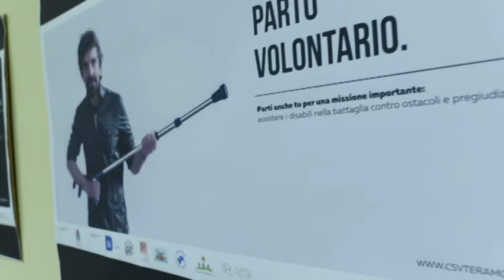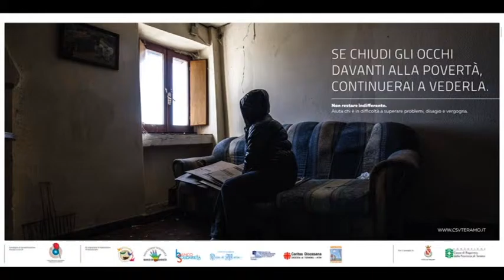Teramo, giornata della comunicazione sociale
Il Centro Servizi per il Volontariato di Teramo e i volontari teramani hanno presentato alla città le campagne di comunicazione sociale su povertà e disabilità. Si tratta di manifesti 6x3 che saranno affissi a Teramo, Giulianova e Roseto, ideati dalle stesse associazioni e che hanno l'obiettivo di sensibilizzare l'opinione pubblica a sostenere  ogni forma di disagio